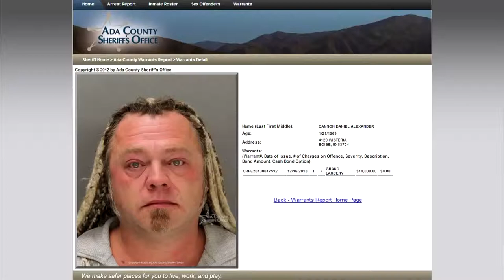Let's Look at Daniel Alexander Cannon